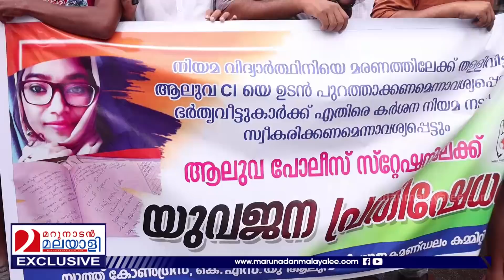ആലുവയിൽ പ്രതിഷേധം ആർത്തിരമ്പിയപ്പോൾ I Congress Protest Against Aluva Police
ബാരിക്കേഡ് തകർത്ത് പോലീസിനു നേരെ പാഞ്ഞടുത്ത് വമ്പൻ പ്രതിഷേധം